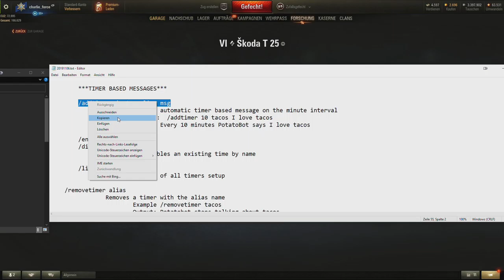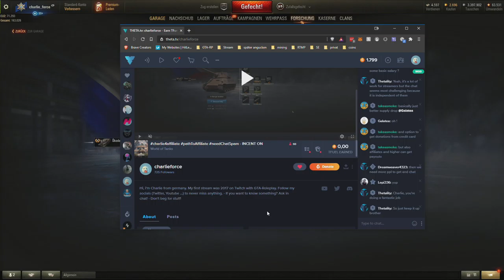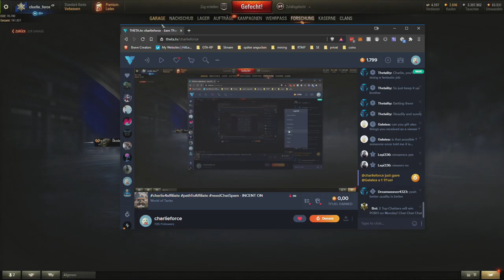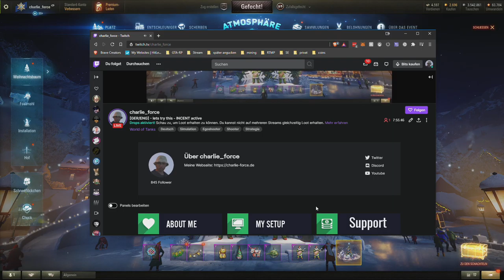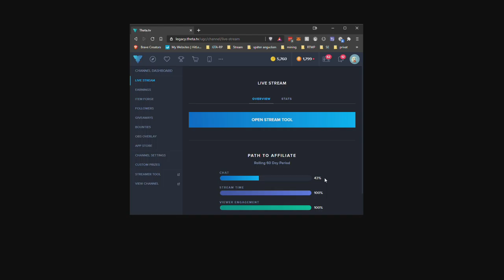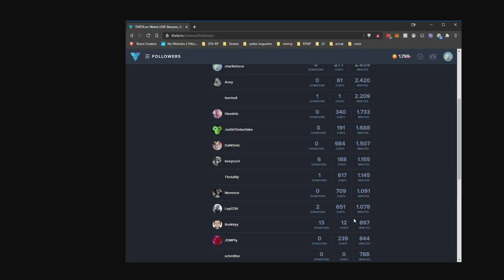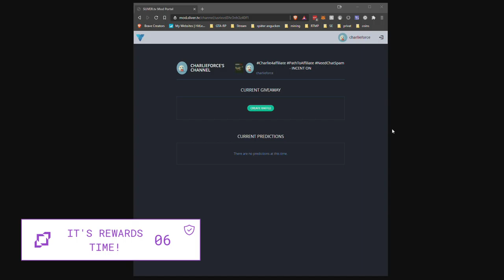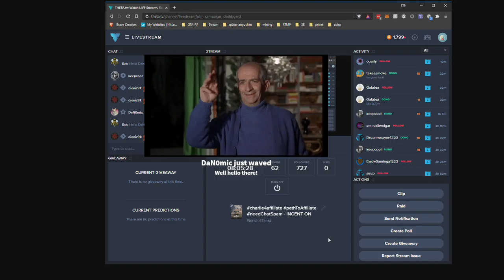2021 01 06 WoT